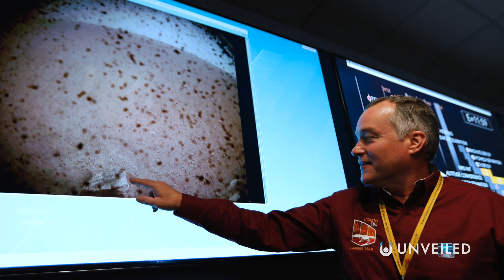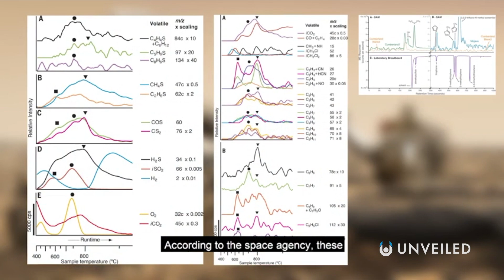Scientists Amazed... 4 Strangest Things Found on Mars So Far | Unveiled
Sometimes the Red Planet is just really, really WEIRD! Join us... and explore!

Humanity has been exploring Mars for decades now, and our knowledge of the Red Planet is better than ever before! But there are some things on Mars that are simply too strange for words! In this video, Unveiled takes a closer look at the most unusual things we've found so far!

0:00 Start
0:35 History of Mars Exploration
2:23 Weather on Mars
3:44 Methane on Mars
5:46 Perseverance Discoveries
7:52 Conclusions